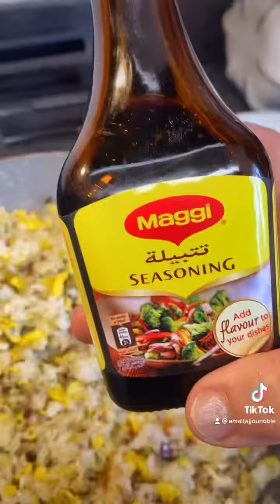My Husbands Fried Rice 🍚 so easy and it test great! Give it a try🤤